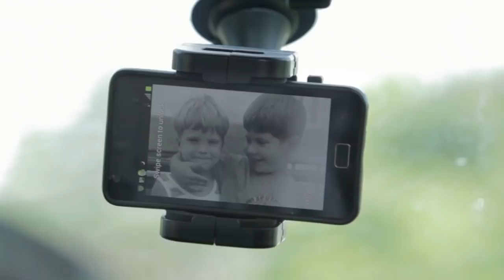Expedia Find Yours NFFTY Contest: Find Your Goodbye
For the launch of the new Expedia campaign, Find Yours, we asked young filmmakers from NFFTY to tell us what Find Yours through travel means to them.

ABOUT FIND YOURS
At Expedia, we know that every trip is unique, personal and holds the potential for incredible possibility.

Every trip, every traveler is different and with so many options to choose from, we are here at Expedia every day to help you Find Yours.